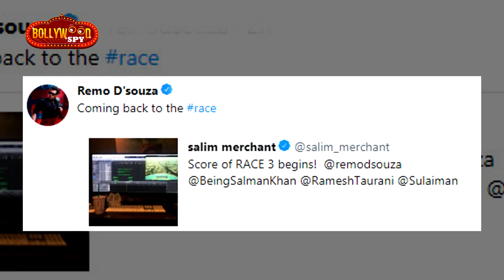RACE 3 Background Score Work Begins | Salman Khan, Jacqueline Fernandez, Bobby Deol, Daisy Shah